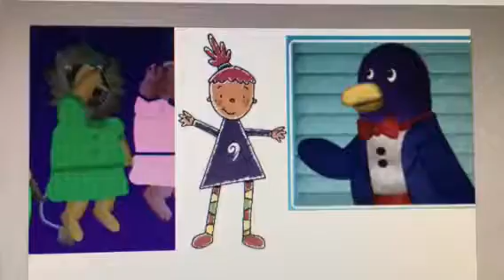Sister T. Dinky Doo VS Girl Lion and Brother S. Penguin